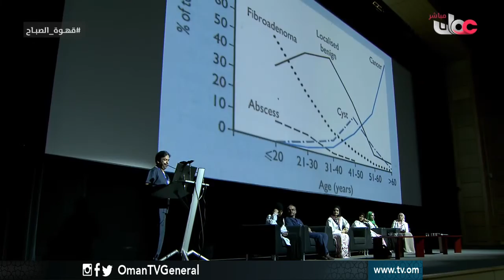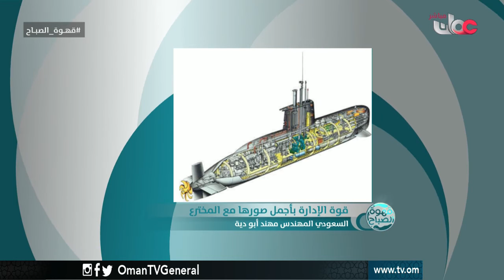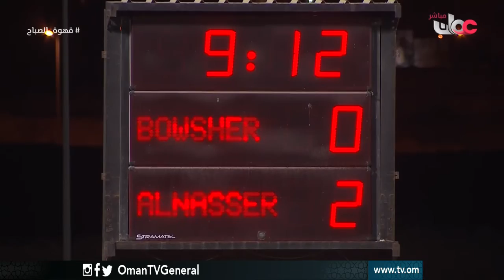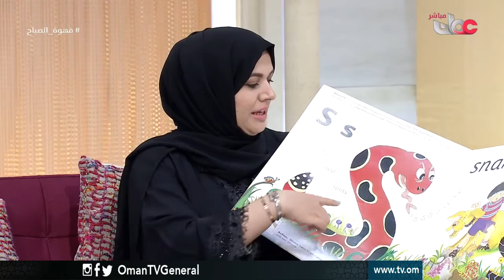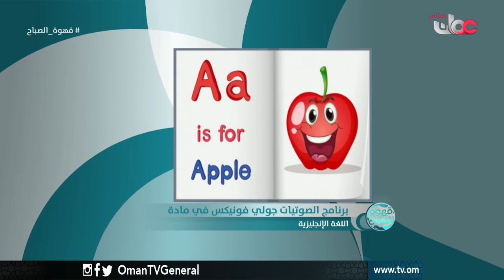قهوة الصباح | الأحد 23 أكتوبر 2016م